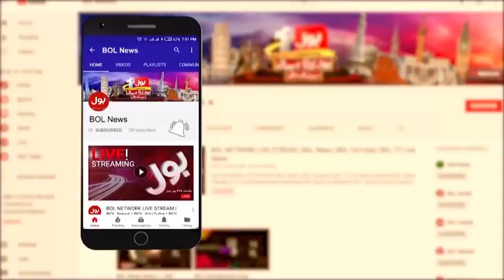Who is Behind Karachi Street Crime? | Zafar Abbas Big Prediction | Faysal Aziz Khan | Ab Baat Hogi